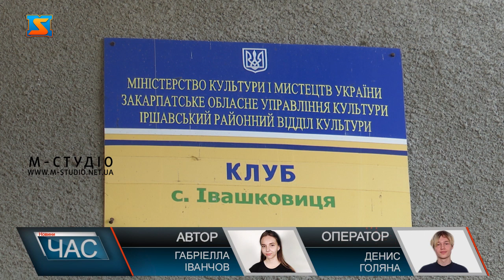Відновили покрівлю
У селі Івашковиця, що на Іршавщині провели довгоочікуваний ремонт даху на будівлі, у якій розташована місцева бібліотека, клуб та ФОП. Конструкція вже давно потребувала ремонту та була аварійною. У будівлі сільського клубу, що в селі Івашковиця знаходяться одразу бібліотека, ФОП та центр культури. Будівля вже давно знаходиться у не найкращому стані. Найбільше реконструкції потребував дах. Покрівля даху була аварійною  та потребувала негайного ремонту, розповідають працівники.  Для цього населеного пункту будинок культури є важливим об’єктом. Тому до заміни покрівлі долучилися і місцеві майстри.  Загалом на реконструкцію покрівлі виділили понад 900 тисяч гривень. А роботи вдалося завершити за 3 тижні.  Надалі відновлювальні роботи планують проводити і у внутрішніх приміщеннях установи. Наступним кроком стане оновлення приміщення для проведення масових заходів.